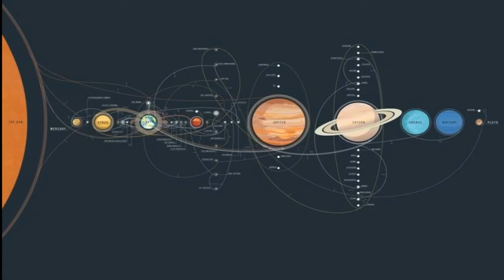कमज़ोर दिल वाले दूर रहे | Real Mummies Hindi | Immortal Mummy | Craz Mirza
real mummies Hindi | mummy for real

hello guys in this video I have explained some real life mummies , those bodies are still kept safe , these real mummies are still kept safe

Real mummy
real mummy Hindi
scary mummy
mummy in real life
the mummy
old mummy
oldest mummy
mummy found
found mummy
cursed mummy
la doncella
saint Zita
dashi dorzaho itigilov
Rosalia Lombardo
John Torrington
mummy mystery
hazaro saal purani mummy
zinda mummy
jinda mummy
mummy ki awaz
mummy speaking
new mummy
mummy girl
Egypt mummy
pyramid mummy
mummy Egypt
immortal mummy